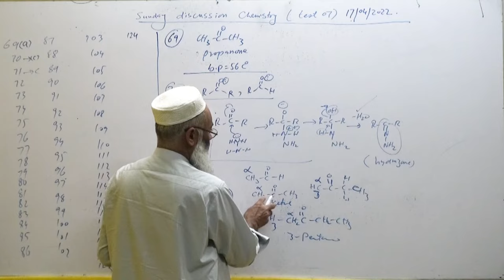Funny moments of QCA academy teachers . Just for entertainment